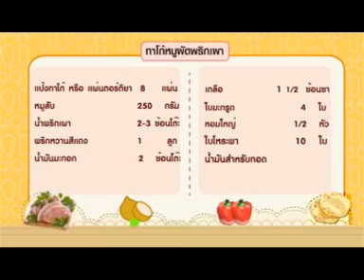ทาโก้ ฟิวชั่นตอนที่2)